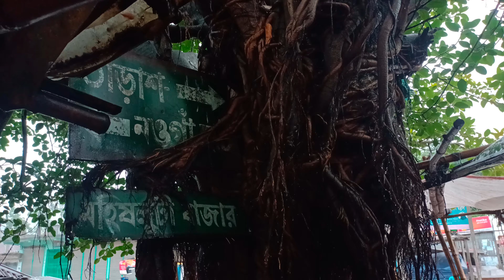সিরাজগঞ্জের মহিষলুটি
Mohishluti Bus Stand.Dhaka-Rajshahi Highway
মহিষলুটি